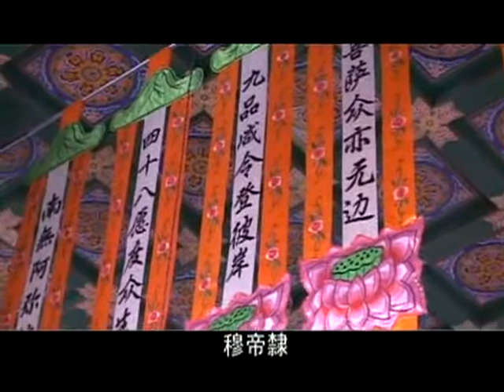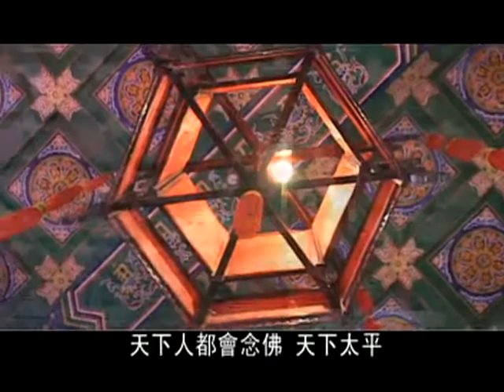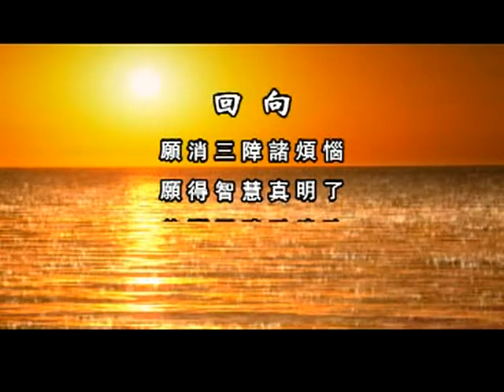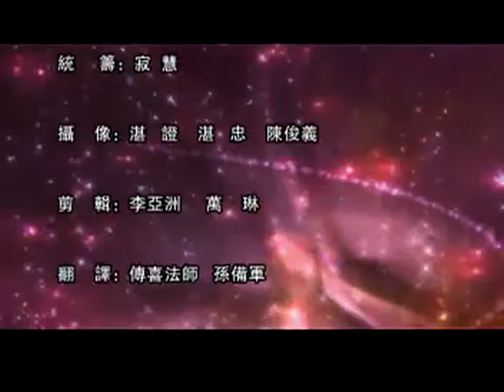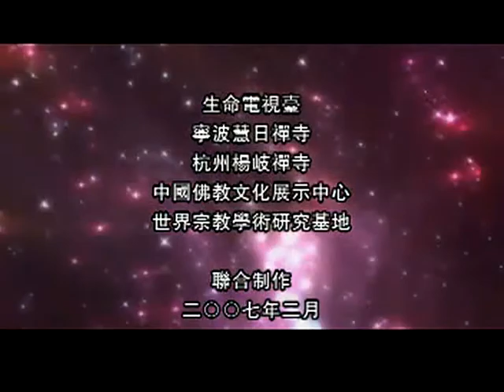悟公上人《永恒的加持》（大智寺开示）